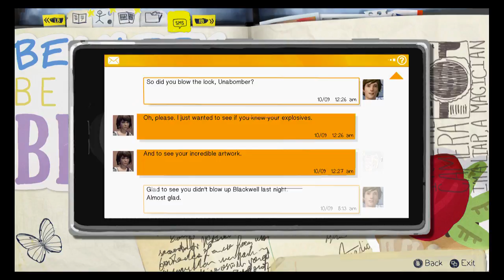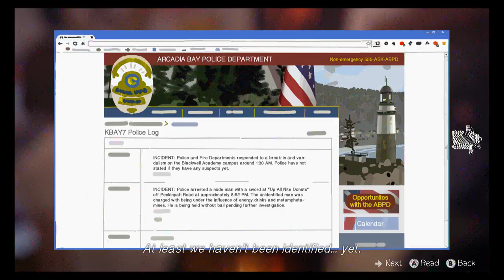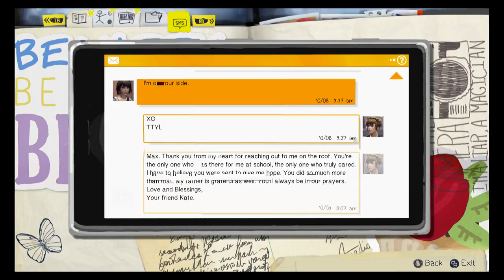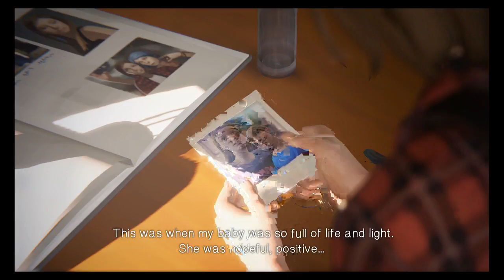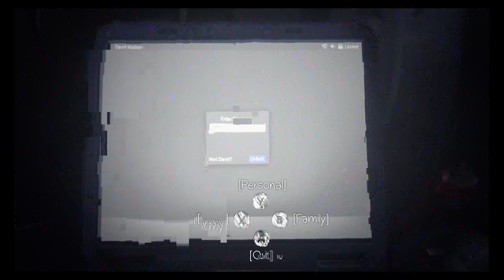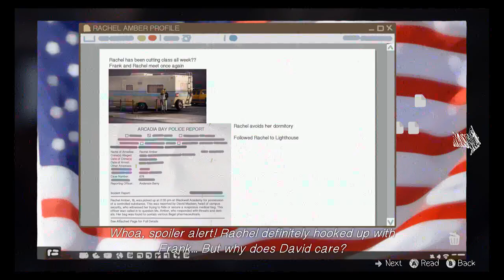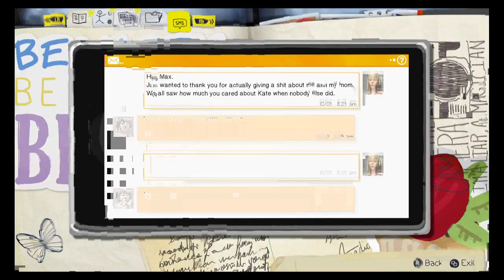Life Is Strange EP3 part 4